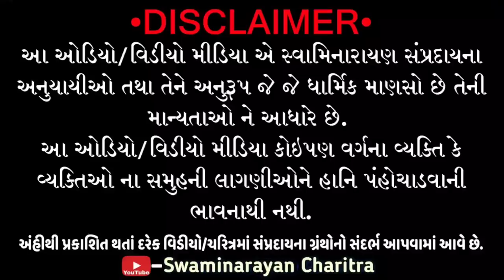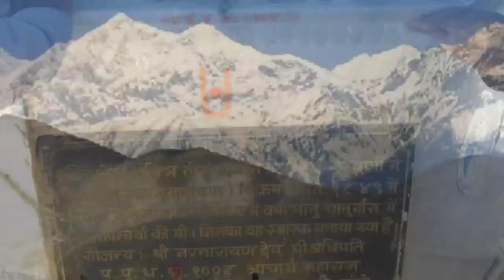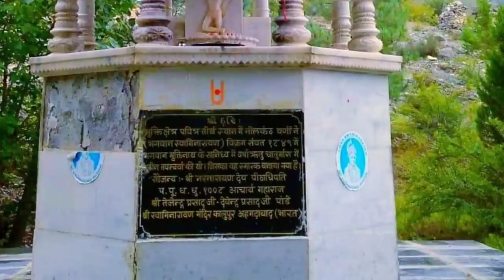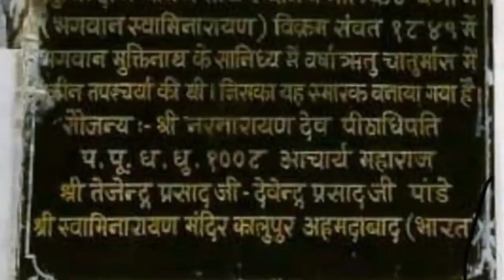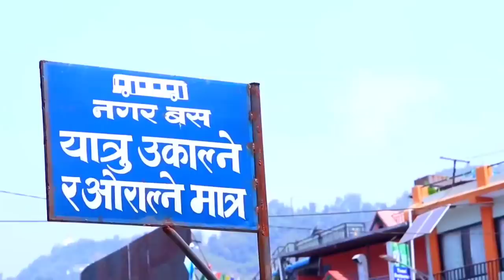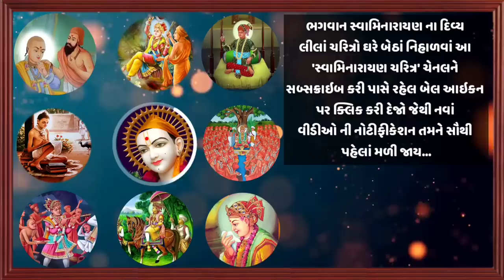નીલકંઠ વર્ણીએ પુલ્હાશ્રમ મા આ જગ્યાએ ચાર મહિના તપ કર્યુ હતું || Nilkanth Varni Nu Pulhashram Tap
જય સ્વામિનારાયણ વ્હાલા ભક્તો ને...
આ વીડીઓ મા આપણે એ જગ્યા ના દર્શન કરીએ જ્યા નીલકંઠ વર્ણીએ ચાતુર્માસ ના ચાર મહિના તપ કર્યુ હતુ. અત્યાર ના સમય મા પણ ત્યાં જવુ ખરેખર અઘરુ છે. પણ એ બાર વર્ષ ના નીલકંઠ વર્ણીએ ત્યાં સતત ચાર મહિના સુધી ફક્ત એક કોપીન પહેરી એક પગે ઉભા રહી તપ કરેલુ. આપણા ગ્રંથોમા લખ્યુ છે કે ત્યાં તપ કરવાથી તપનું ફળ તરત મળે છે. એવી એ ચમત્કારીક ભુમિ છે. જ્યા પુર્વે ચક્રવર્તી રાજા ભરતજીએ પણ તપ કરેલુ અને એક મૃગ પર દયા આવેલી અને એ મૃગ મા હેત થઈ ગયેલું. પુલહ ઋષીએ પણ અંહી તપ કરેલું. તો એ ભુમિ પર કદાચ તમે ક્યારેય નહી ગયા હોય એ હેતુથી એના દર્શન આ વીડીઓ મા આપણે કરીએ. અને ત્યા બનેલુ ચરિત્ર પણ સાંભળીએ...